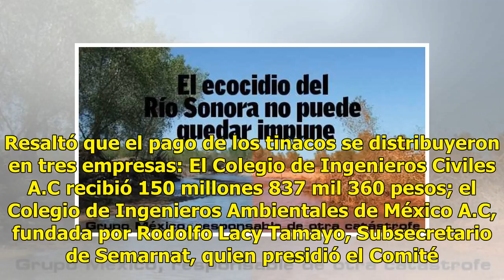Olvidó Fideicomiso Río Sonora a víctimas de la contaminación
Ratio: 0 / 5 HERMOSILLO, SON.- Al estar por cumplirse cuatro años del desastre ambiental por la contaminación de Río Sonora y Bacanuchi el 6 de agosto de 2014, los 381 afectados reconocidos por la Secretaría de Salud, siguen sin recibir lo correspondiente al pago del Fideicomiso por parte de Grupo M...